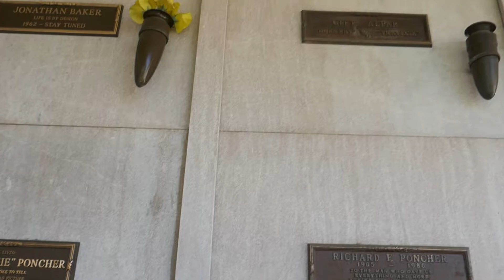Marilyn Monroe Grave Hugh Hefner Grave Richard Poncher Westwood Los Angeles California USA Oct 2020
Marilyn Monroe Grave Hugh Hefner Grave Richard Poncher Westwood Los Angeles California USA Oct 2020 Marilyn Monroe, Hugh Hefner, Richard Poncher, Elizabeth Poncher, Gitta Alpar Graves together at Pierce Brothers Westwood Memorial Park in Westwood, Los Angeles, California, USA October 2020.